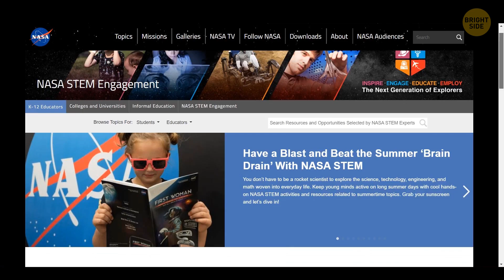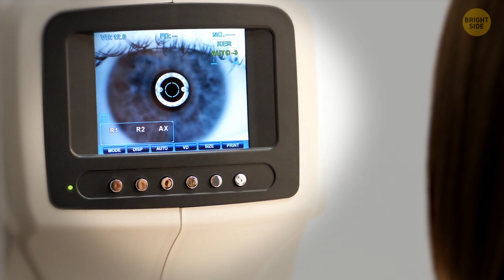Inside the Tough World of Astronaut Training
🌟 Ever wondered what it takes to become an astronaut? Join us as we dive inside the tough world of astronaut training with a special focus on the Starliner program. 🚀 You’ll get an inside look at the intense preparation that molds everyday people into space explorers. Whether you're dreaming of becoming an astronaut or just curious about how they train, this is for you! Learn the secrets, challenges, and triumphs of this incredible journey. Don’t miss out – it’s time to discover what it truly takes to reach for the stars! ✨